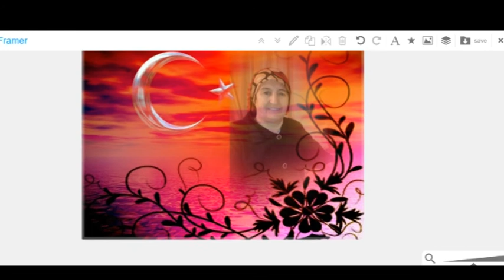NEDİM VAROL. AYVAT KÖYÜ. TUFANBEYLİ. ADANA. NERDESİN SEN 2021 08 04